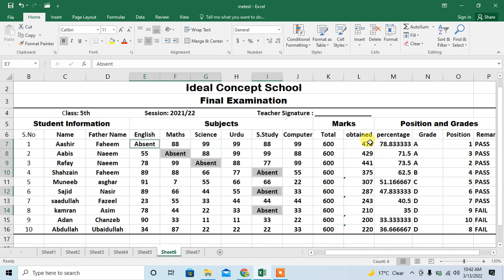How To Fill Blank Cell With Same Value In MS Excel | Put Same value in Empty Cells In Excel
This video describes how to to insert same value in all the blank cells in Microsoft Excel 2007, 2010, 2013, 2016, 2019, 365